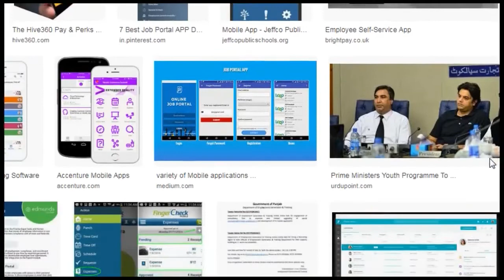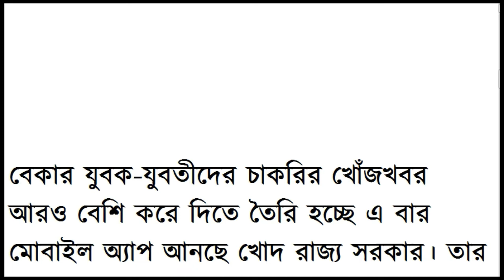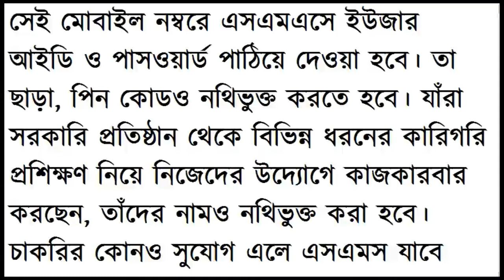Employment Portal and Mobile App of West Bengal Govt.Job opportunity#Job Assistance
চাকরির খোঁজ দিতে এবার মোবাইল অ্যাপ আনতে চলেছে রাজ্য।
বছর কয়েক আগে রাজ্যে এমপ্লয়মেন্ট ব্যাঙ্ক পোর্টাল চালু হয়েছিল।  চাকরির জায়গা ও কর্মপ্রার্থীদের মধ্যে মেলবন্ধন ঘটাতেই এই অনলাইন প্ল্যাটফর্ম চালু করা হয়েছে।  সময়ের সঙ্গে খাপ খাওয়াতে রাজ্য সরকারের এমপ্লয়মেন্ট ব্যাঙ্ক পোর্টালটির পরিবর্তন করতে চলেছে সরকার।